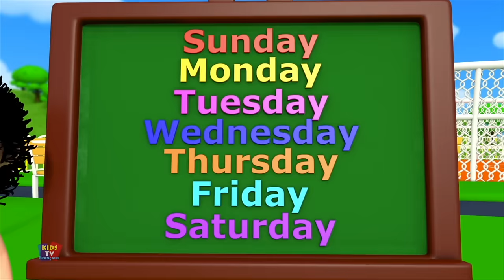Bob train numéros aventure + plus de comptines pour les enfants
Kids Tv Français vous propose des comptines populaires et des vidéos éducatives amusantes pour les enfants. j'espère que vous apprécierez de regarder cette vidéo